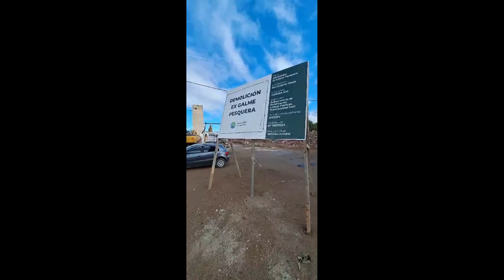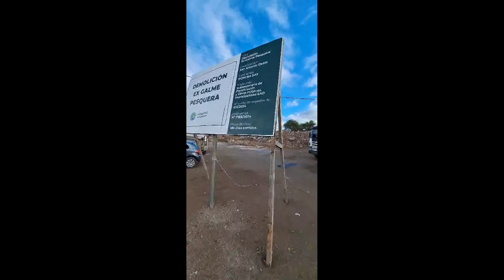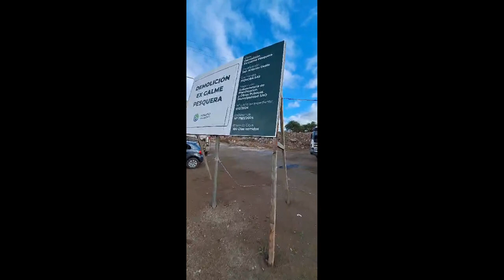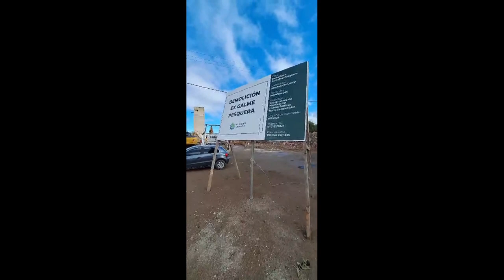DEMOLICION DEL EDIFICIO DE LA EX GALME PESQUERA